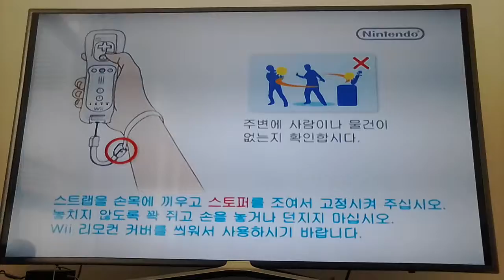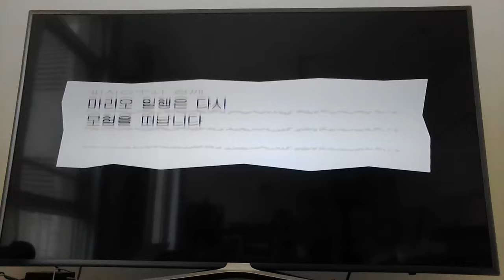‹Kids›Grace：게임하기 (Wii) 슈퍼페이퍼마리오 Super Paper Mario - World 2